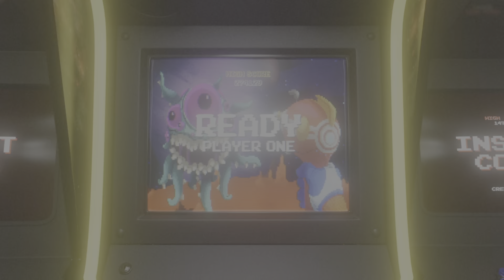MK1 - Let's Try Ashra Part 3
Enjoyyy